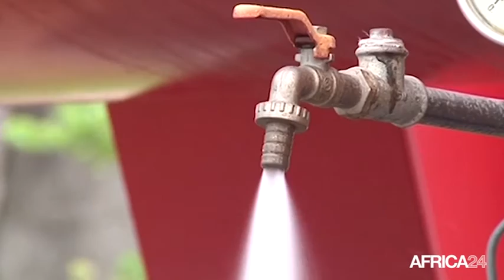Burkina Faso, Engagement pour un meilleur accès à l'eau potable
Société, BURKINA FASO: Améliorer l’approvisionnement en eau potable, voici l’un des objectifs majeurs du gouvernement burkinabé.